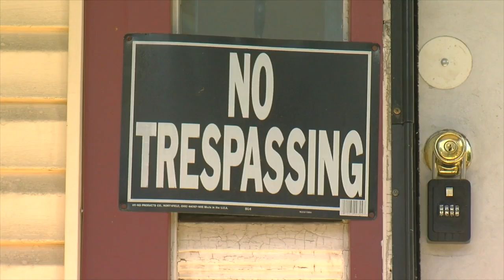Tackling problem of zombie properties in Erie County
The Erie County Clerk's Office is taking a new approach to reduce the number of zombie properties in your neighborhood.